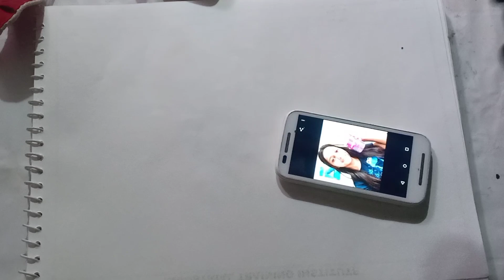how to draw @NiksKitchen14 shristi dii🙈///how to draw a girl with easy steps for beginners